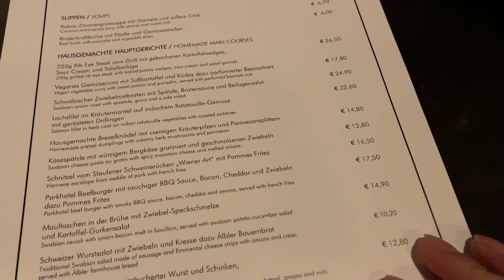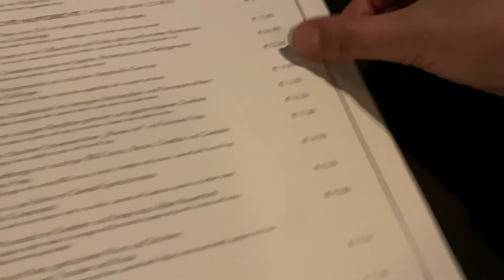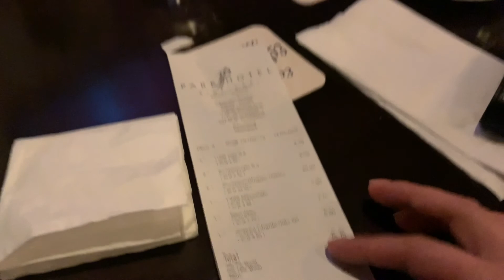浪漫不分年龄，我们也出去感受一下节日的气氛，回家还有惊喜，德国老公也有浪漫情怀